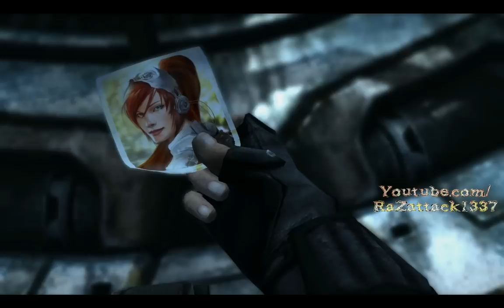[Hard] Starcraft 2 : WOL Mission 22 Supernova 3/3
Hard difficulty, ALL Achievements.
This mission requires you to quickly build, defend and attack all at the same time. Great practice for a terran player to learn the building liftoff and land mechanic.
At the start you can easily just cloak your banshee's and destroy everything in your path. Make sure you target the pylons to deactivate nearby turrets and buildings aswell as attack anti air protoss units like the stalker. The computer assaults your base with a few units but a siege tank with both upgrades (or atleast the weapon damage) will make short work of them.
You will need some anti-air later as banshee's can only attack ground units, so build a few wraiths and have marines supporting your air units while the siege tanks support your marines from ground forces.
If you can throw in a few science vessel's/raven's or SCV's to periodically repair your air units, remember that cloaking uses a lot of energy so deactivate it when not attacking and assault the enemy in short bursts.
Pretty straight forward mission, you can actually finish it faster than I did as I wasn't sure how much resistance I would encounter in the last base, but it was a pushover with the number of units I had.
Good Luck.